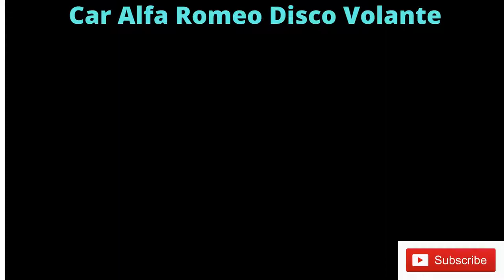Car Alfa Romeo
Alfa Romeo Disco Volante New